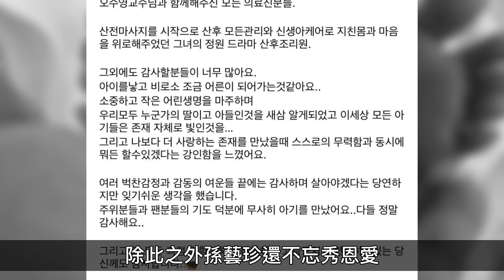孫藝珍產後首曬兒子雙腳照，透露寶寶小名，甜喊老公玄彬是小刺猬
12月24日，孙艺珍社交账号更新动态，这是她首次晒出儿子的双脚照， 也是她生产后首次更新动态。照片中，孙艺珍用双手轻轻托着儿子的一双脚，小脚丫的长度也不过只有妈妈手指的长度，肉嘟嘟的很可爱。
前期：每天都想吃榴莲 后期：阿伟